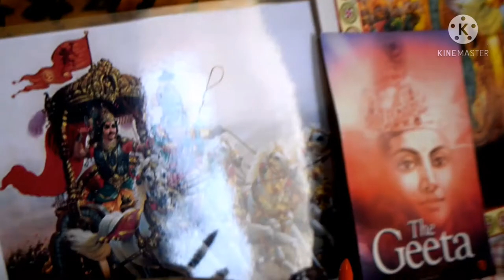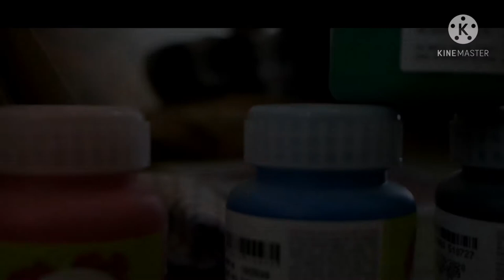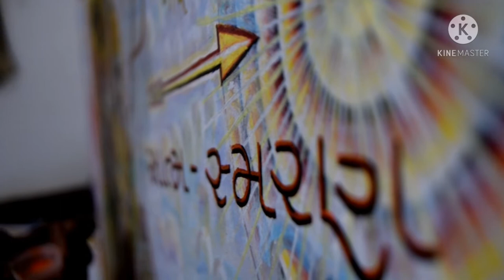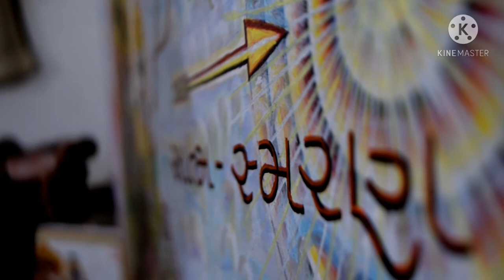Swami Gopal ji (mahabharat penting)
This art dedicate to beloved master swami Brahmvedant ji 🙏🙏❤️